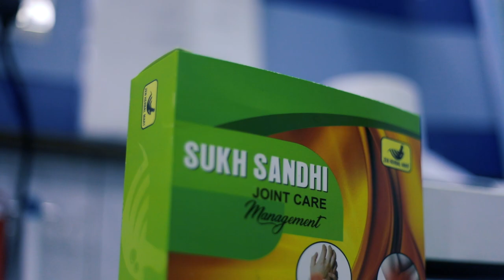Sukh Sandhi Joint Care TV Commercial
Sukh Sandhi Joint Care TV Commercial is written and directed by Giridhar  Batra